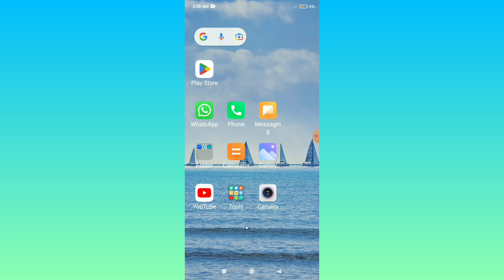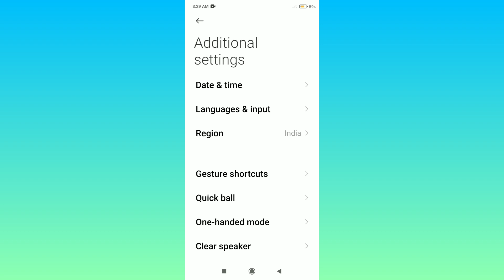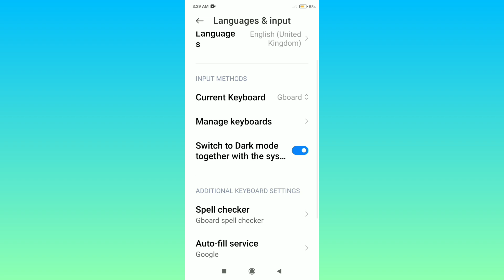Poco C50 || How To Set Language And Date And Time